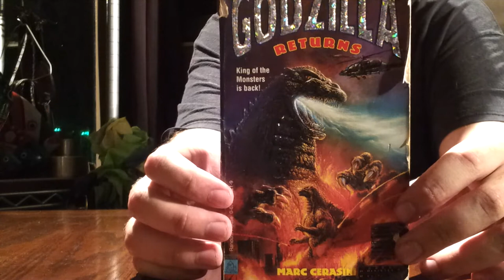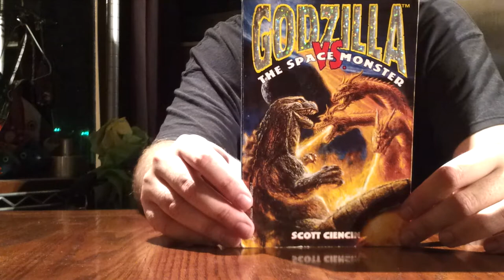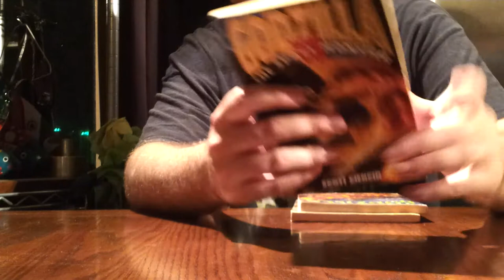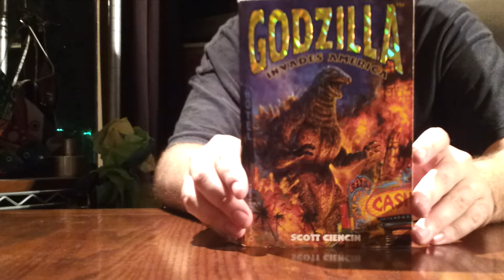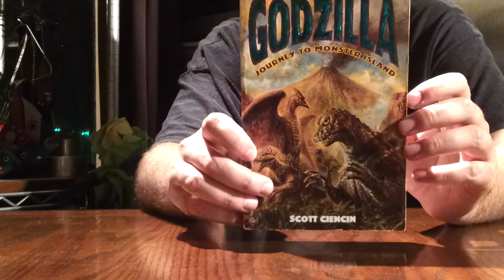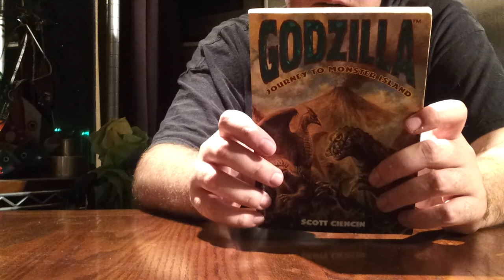Godzilla books review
My Godzilla books review.